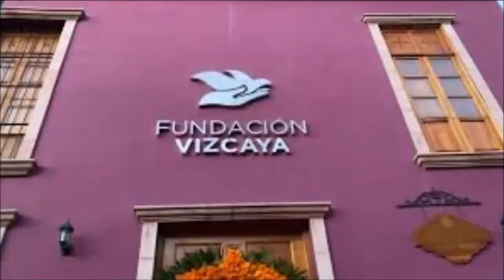Nayarit. Meditación para el Edo. de Nayarit - México.